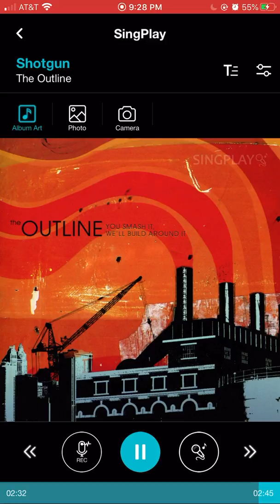The Outline - Shotgun (Daycore)